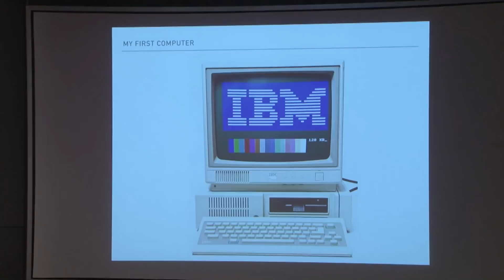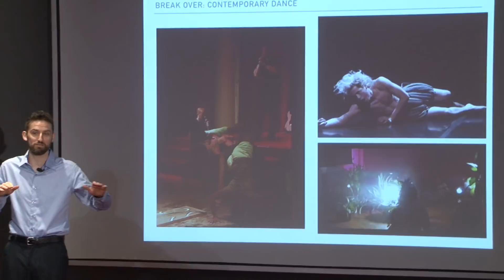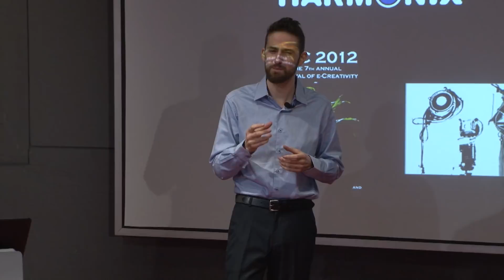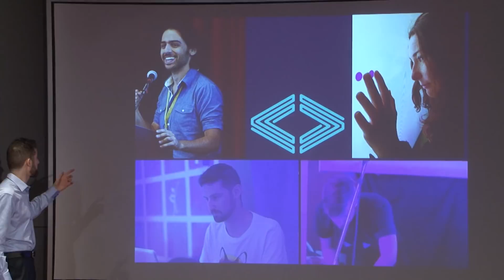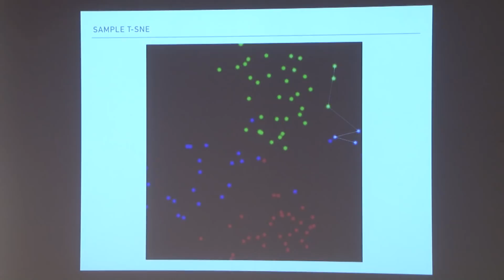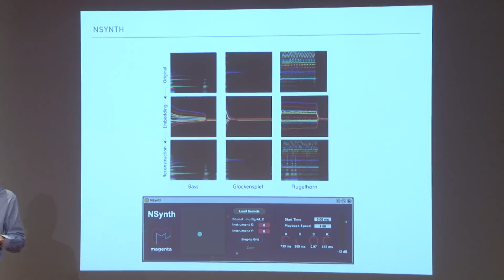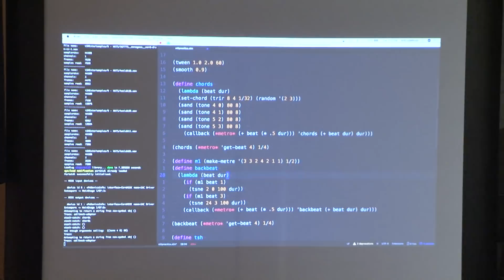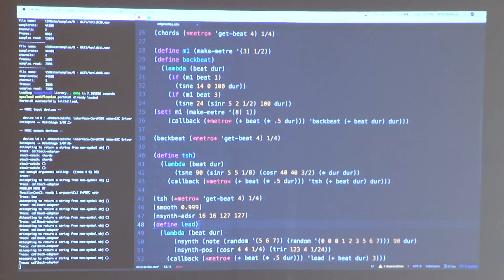Jason Levine at MIT: Combining Livecoding and Real-time Software for Musical Improvisation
MIT CAST Visiting Artist Jason Levine, musician, performer, and computational artist discussed his path through computer science and music technology to build his vibrant career and artistic practice. The talk explored Levine’s ongoing quest to find the most expressive fusion of music and technology along with the obstacles and dilemmas he has encountered along the way. The evening included the premiere of Levine’s latest performance: Dimensions of Sound and a discussion with Levine and MIT Professor Eran Egozy, co-founder of Harmonix, followed by a Q&A session with the audience.

The event took place at the MIT Museum on April 10, 2018 and was presented by the MIT Center for Art, Science & Technology (CAST).